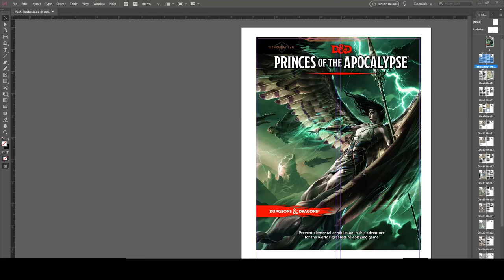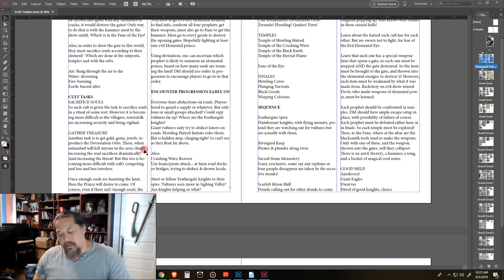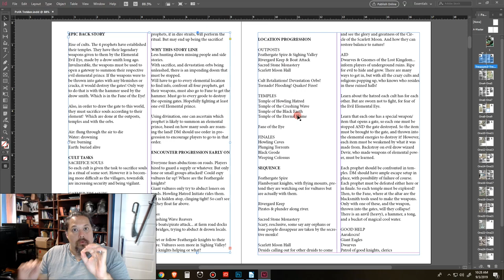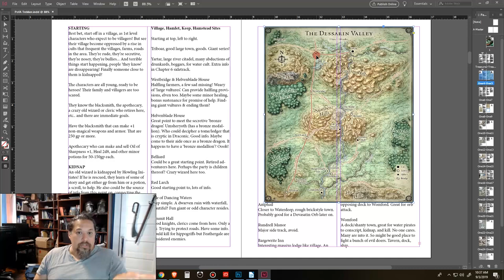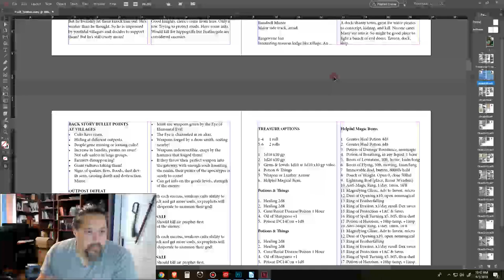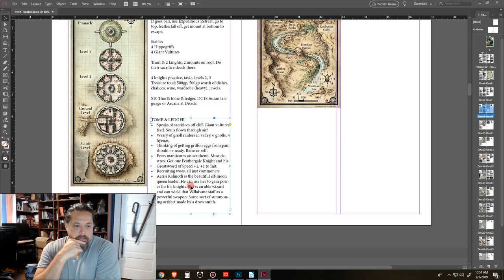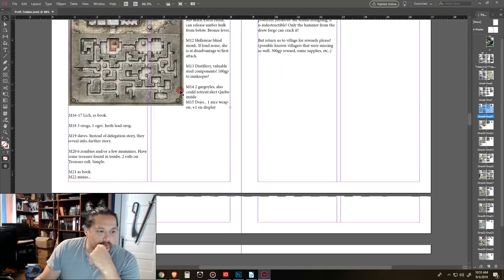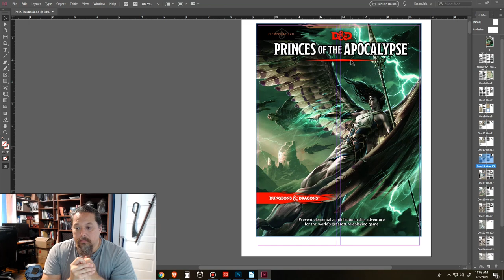Princes of Apocalypse Make It Work! Part 1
Lets fix this Bad Boy up! So I love D&D 5E Campaign Adventure books. I found many frustrated with this one. But there's a lot to love in it. So, how can one focus on what's good, take out what's bad... watch and see what you think. I hope this video has been helpful.
⬇️More info below.⬇️

How you can support my efforts:
If you want, or need, easy fun assets for your games, I create original DM content: minis💀(token & printable), maps🌄, PDF notes/rules📜, and compose music & soundscapes🎼 to download.

🌍Social Media🌏